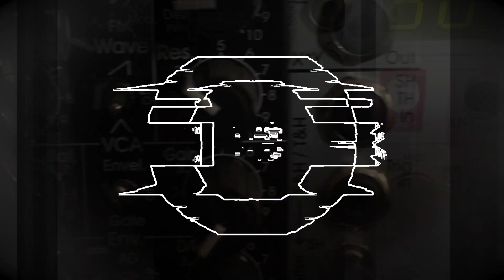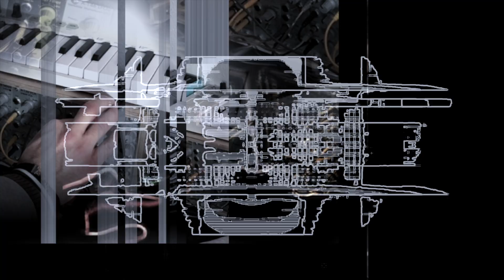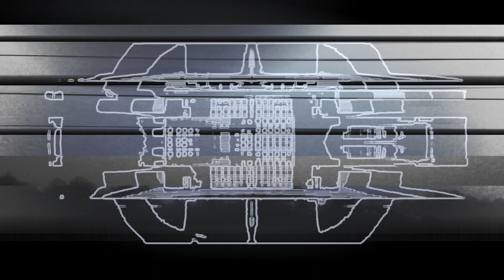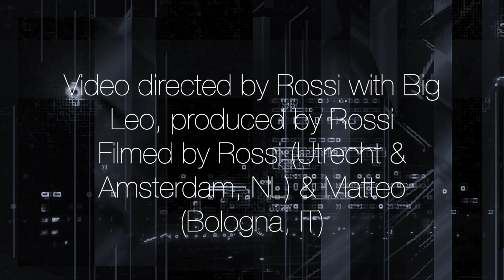Rossi & Big Leo - See You Outside (Night Version)(Music Video)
Big Leo: Lead & backing vocals. Lyrics. Melodies
Rossi: Synthesizers, sequencing, production, additional lyrics & additional vocals
Video directed by Rossi with Big Leo, produced by Rossi
Filmed by Rossi (Utrecht & Amsterdam, NL) & Matteo (Bologna, IT)

Synths/FX: Roland Juno-106, Eurorack Modular (mainly Doepfer), x0xb0x Roland-TB-303 clone, Roland XP-10, Korg mini kaoss pad 2S, Boss CE-2W Waza